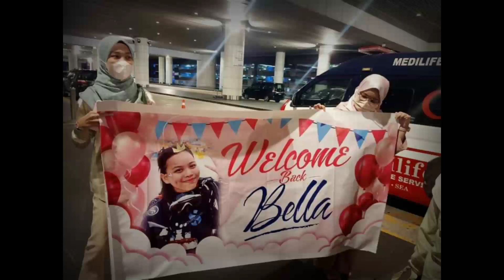Pelajar UUM Kemalangan Di Curacao Island Selamat Tiba Di Malaysia Hari Ini | Pray For Bella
Penantian keluarga berakhir apabila adik bella azhar a.k.a adik sepupu selamat kembali ke Malaysia di KLIA pada hari ini 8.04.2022 lebih kurang jam 8.00 malam Malaysia  dari Curacao Island... Adik Bella kemalangan ketika hendak menyelam di Curacao Island dan terlantar di Curacao Medical Centre lebih kurang 3 bulan. Kini adik Bella telah kembali ke pangkuan keluarga dan akan ditempatkan sementara di HUKM bagi memantau keadaan beliau. Semoga adik Bella sihat seperti sediakalan serta mempunyai kekuatan dan semangat untuk menempuh hari2 mendatang...Aminnn...